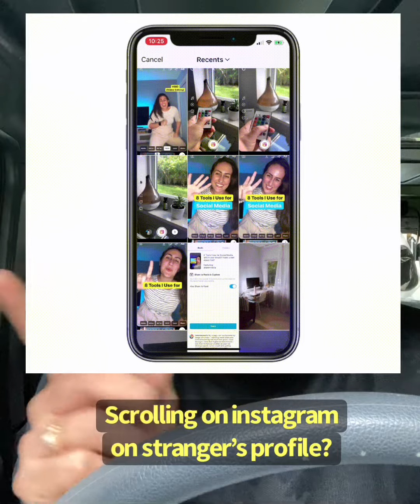Are you Finding Distractions in your Life ?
Are you

Searching for new videos on YouTube

Scrolling on Instagram and watching strangers for hours

Or finding faults with the govt or celebrities

Or binge watching web series on Netflix

Ask yourself what are you really doing?

Are you trying to fill some void in your life

Did you messed up in your Love?
Did you messed up in your Career?
OR
Did you missed a Big opportunity and now you feel that your life will never be same again so why even bother

And hence the distractions are helping...

Let me tell you something which nobody will ever tell you

You are BIGGER than your Mistakes

Whatever has happened, let that past not control your future

Few events cannot project your brighter future

Start taking control of your LIFE

Start taking control of TIME

Most important start taking control of your FOCUS

And you would see a different perspective for yourself and slowly and steadily you would be on the path of growth and happiness

Let’s start that Journey Now